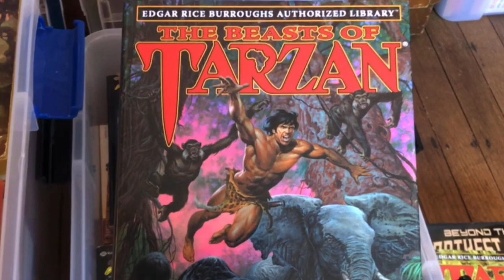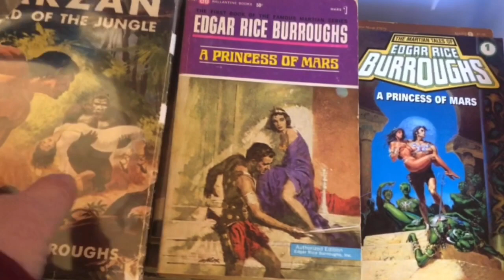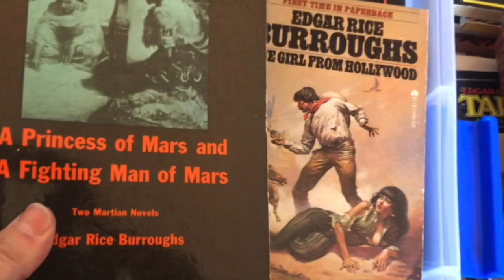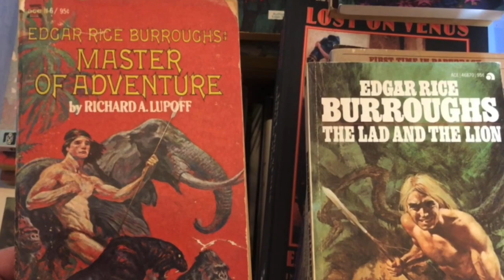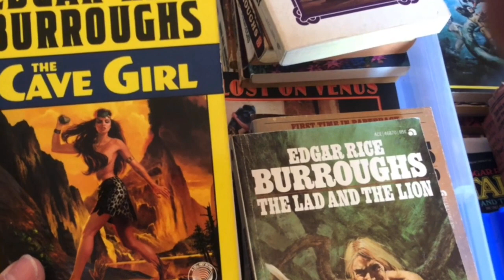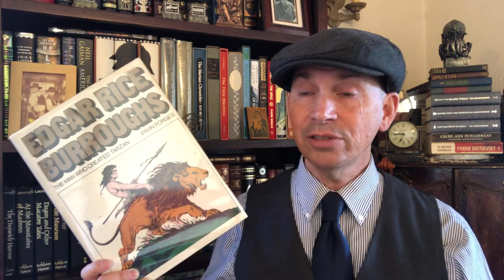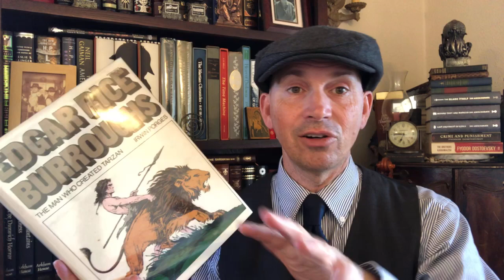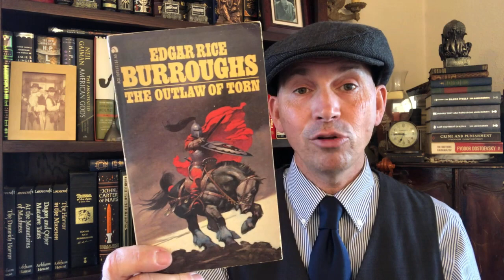My Deep Dive into Edgar Rice Burroughs’ Books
Reading all Edgar Rice Burroughs books. One after the other.